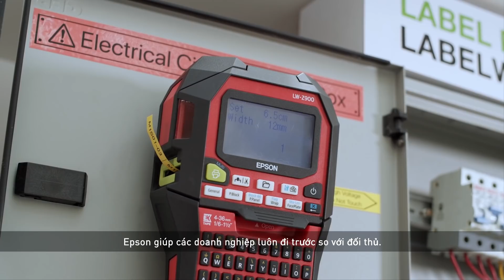Epson’s Technology: Contributing to A Sustainable Future (Viet Sub)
Coming a long way since our beginnings as a watch manufacturer in 1942, Epson is always a step ahead with sustainable creations that answer what the world needs. Today, we continue to lead the change with our technology.